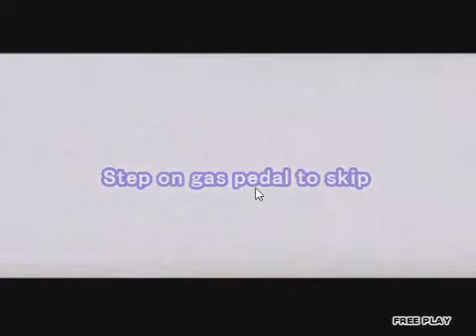My Wangan Midnight Maximum Tune Video